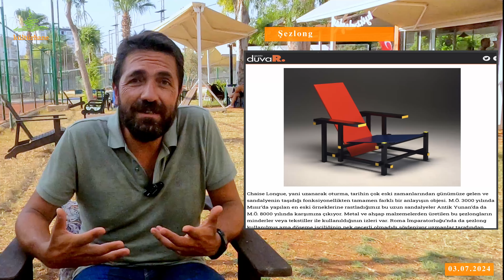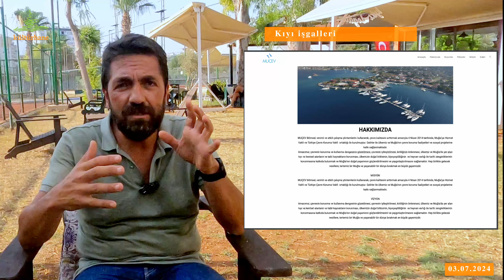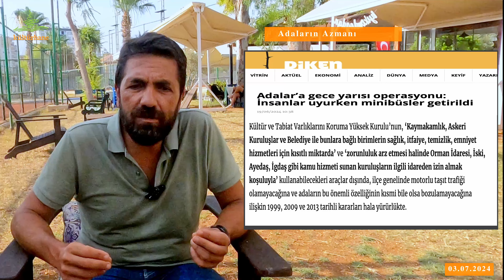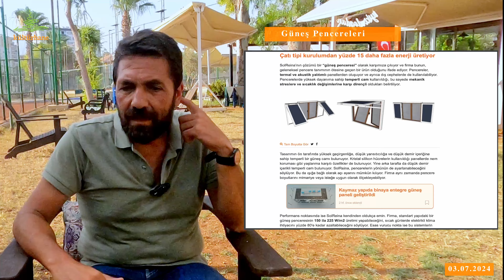Şezlongsuz Plajlar, Kazansız Beşiktaş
Ortak yaşam alanlarımızın genişleyen işgalinin yeni sembolü olarak şezlongları konuşarak başladığımız bu haftaki kent turumuz şezlonglara ve azmanbüslere karşı birleşen savunma hareketlerinden, kültürel ve dijital güvenlik koridorlarına geçiyor ve Beşiktaş'ın mabedi Kazan'a veda ederek bitiyor.